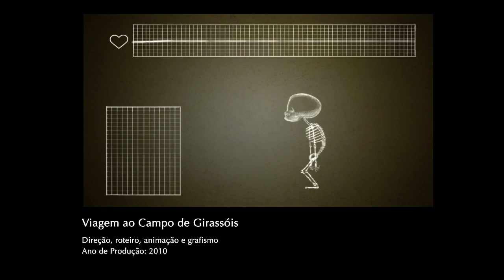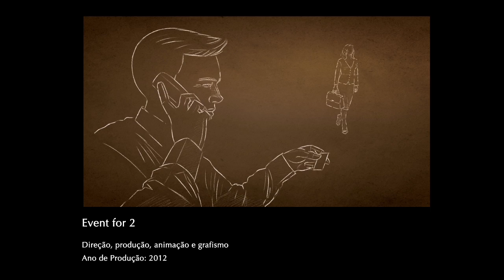Showreel 2012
Filmes de animação produzidos entre 2009 à 2012